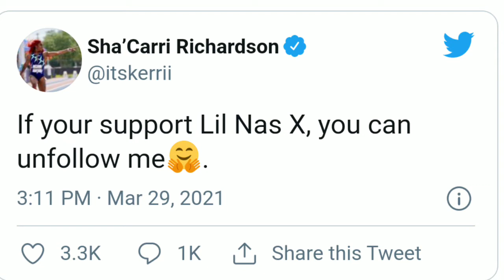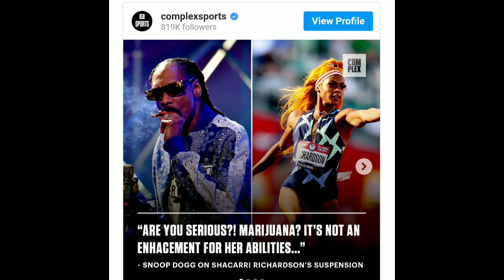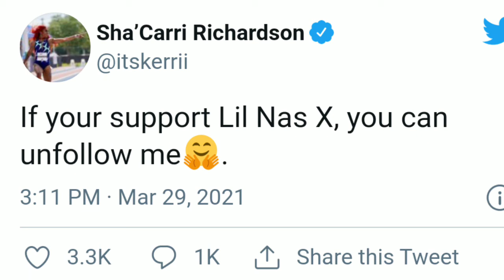SHA'CARRI RICHARDSON GETTING A LOT OF SUPPORT BUT DOESN'T WANT THAT WICKED SUPPORT FROM LIL NAS X!!!